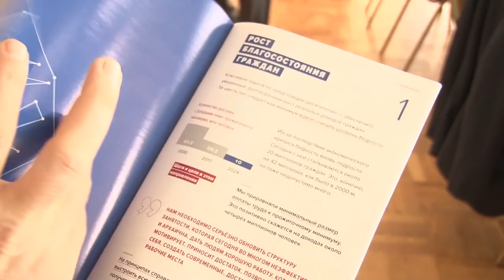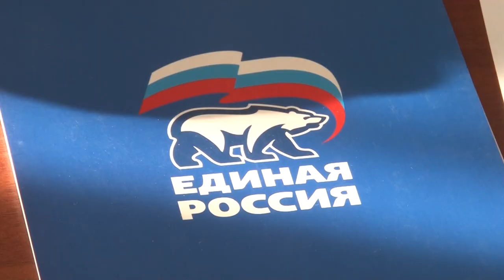В Анапе определили кураторов проектов "Единой России"